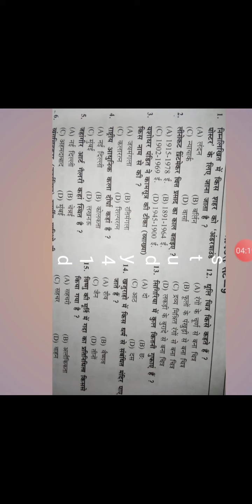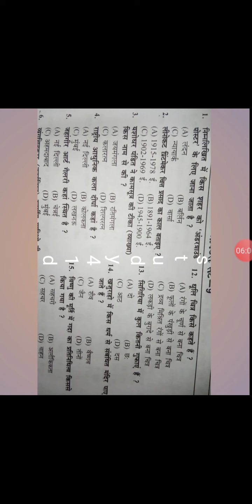A. Q. A.